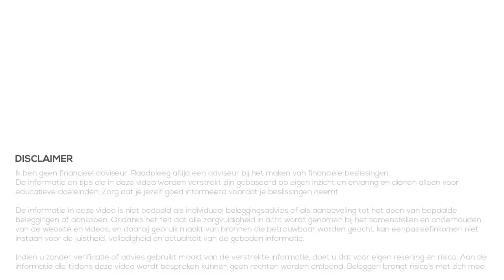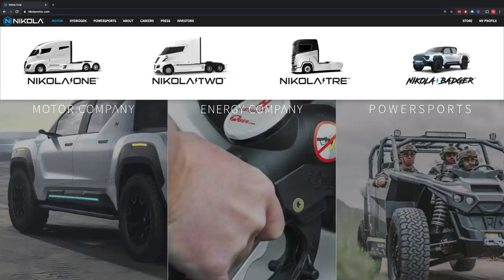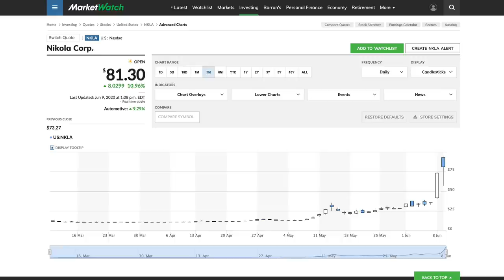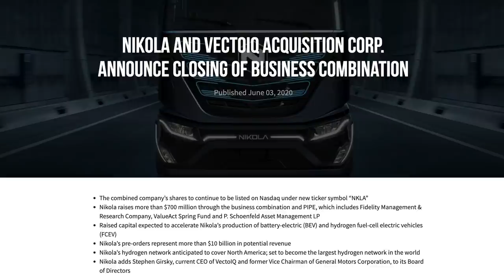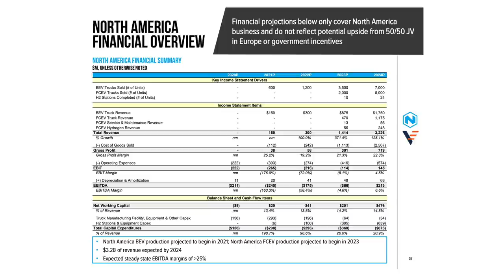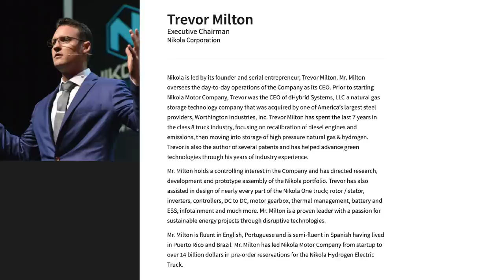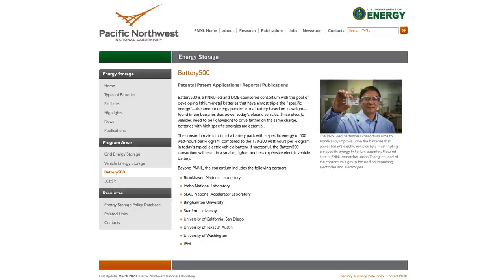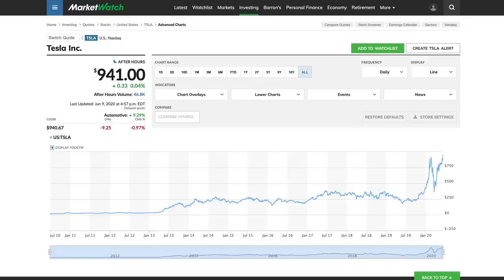Aandeel kopen bij beursgang?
Aandeel kopen bij beursgang? (Voorbeeld: Nikola NKLA)

In deze video kijken we naar de waar je op moet/kunt letten, of in ieder geval waar ik op let wanneer een bedrijf naar de beurs gaat. We spreken dan ook wel over een beursgang of IPO (Initial Public Offering). In deze video nemen we als voorbeeld het bedrijf Nikola